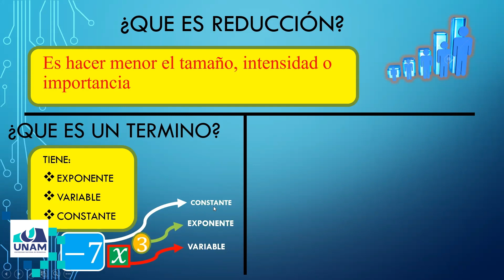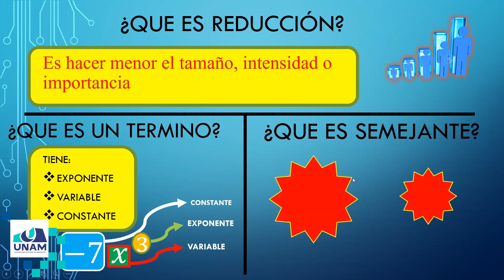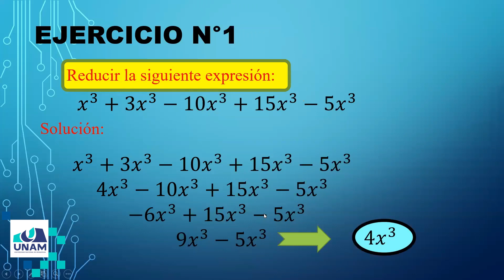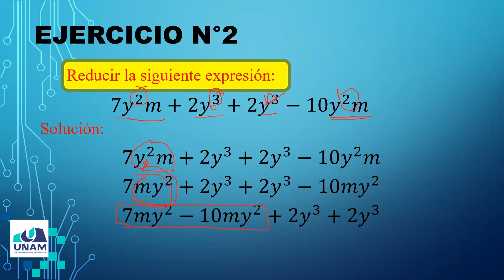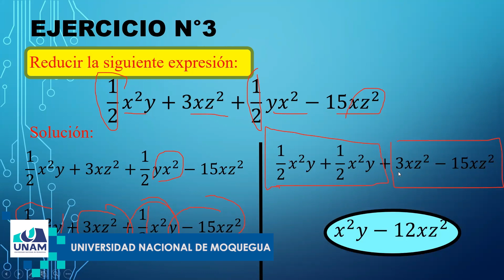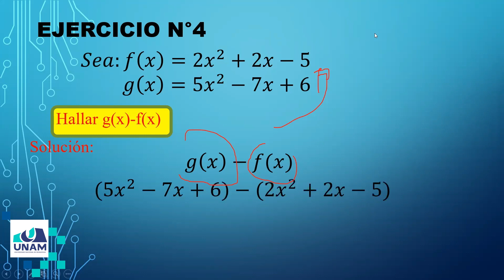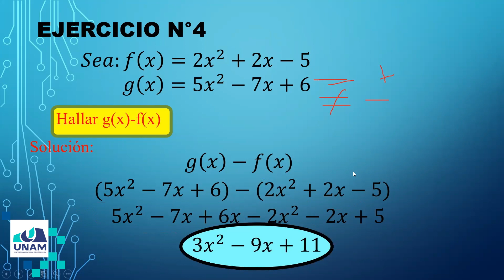REDUCCIÓN DE TÉRMINOS SEMEJANTES - VOLUNTARIADO UNIVERSITARIO UNAM